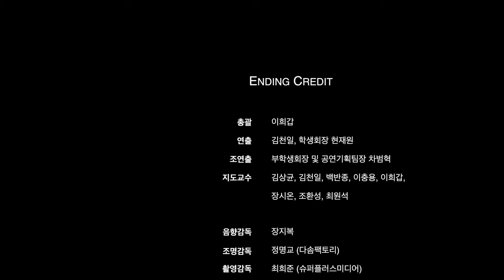2022학년도 백석예술대학교 1학기 신입생공연[초월]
안녕하세요 백석예술대학교 실용음악과 학생회입니다 :)
2022학년도 1학년 첫 공연이 진행되었습니다.
초월은 1학년 학생들의 처음을 달에 빗대어 초월에서 만월까지 가길 바라는 과정과 앞으로 더 나아간다는 의미를 두고 있습니다! 많은 관심 부탁드립니다!

챕터(곡명 - 팀이름)
0:00 인트로
0:06 Slug bug - 민달팽이
04:40 Blinding lights - 우리팀에 차은우 있음
08:51 세탁소 - 발 빠짐 주의
13:47 Make up - 쌩얼
17:57 Teenage fantasy - 현진이의 엄청난 밴드
22:04 Fly away - 지혜와 아이들
25:56 싫어 - 우유 한 곽
30:30 노가리 - 짝태와 노가리
35:41 조수간만의 차 - 최재흠
39:40 수영 - Dive in
43:05 Trailer - 또메리카노
47:08 Warriors - 노인과 아이들
50:29 Ending credit